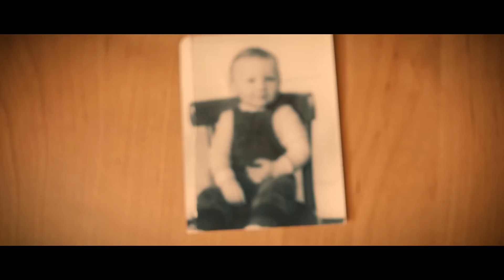5. RY23 "ŁUKASZ WRZALIK" PROD.KRIS SCR (CZAS ZMIAN)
RY23
"ŁUKASZ WRZALIK"
prod. Kris SCR.
video. RUDI (AEN STUDIO)
Każdego 23 dnia, każdego miesiąca 2017 roku będzie udostępniany jeden numer z płyty "CZAS ZMIAN"
Premiera 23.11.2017 czyli na miesiąc przed opublikowaniem ostatniego utworu.